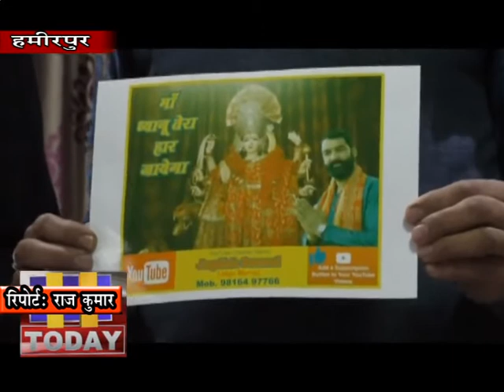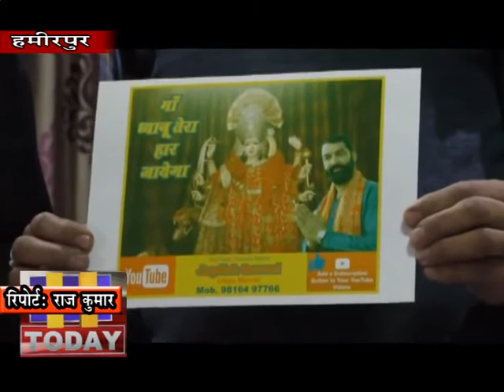5 MARCH N 2 मां ध्यानु तेरा हार जाऐगा एलबम हमीरपुर में रिलीज की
माता ज्वाला जी के परम भक्त ध्यानू भक्त पर अवाहदेवी के रहने वाले जगदीश ने मां ध्यानु तेरा हार जाऐगा एलबम हमीरपुर में  रिलीज की है वह काफी समय से गाने गाते आ रहे हैं और अभी तक जगदीश द्वारा 14 एलबमें रिलीज की जा चुकी है। जिन्हे लोगों ने काफी पंसद भी किया है । वहीं यू टयूब पर भी इन धार्मिक गानों के काफी पंसद किया जा रहा है जिसके चलते ही यू टयूब पर 40 लाख से ज्यादा लोगों ने अब तक जगदीश के गानों को देखा है तो 45 हजार फालोबर बन गए है।